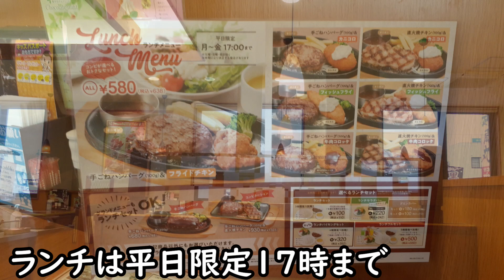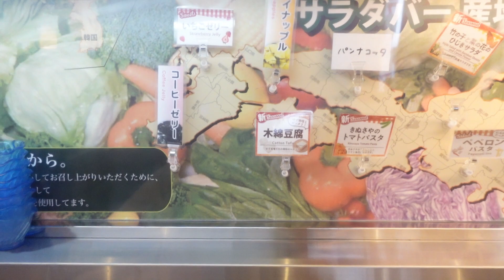【ビッグボーイ】お得な平日限定ランチ☆ハンバーグ&カニコロ+サラダバー・ドリンクバー・スープバー・カレーライス食べ放題で1080円+税☆ファミレス・たべあるき・グルメ・リーズナブルでボリューム満点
4月の初めに行ったので、サラダバーの季節メニューが今と違うかもしれません。
ランチのメニューは同じです。
平日限定ランチはメインがどれも580円+税。
カレーライス食べ放題だけつけたら680円+税で食べれちゃう！めちゃくちゃお得なセットです。

今回紹介したのは
・ハンバーグ100ｇ+カニクリームコロッケ　580円+税
・ランチフルセット（サラダバー・スープバー・ドリンクバー・ライスカレー食べ放題）　500円+税

合計1080円+税（税込み1188円）とめちゃくちゃリーズナブル

【お知らせ】
4月10日から日本ねこ協会主催『推しねこグランプリ』投票が始まります！
もし、よろしければ『リキちゃんねる』（エントリーナンバー69番）に投票をお願いします。

【次回のライブ】5月3日(月)午後９時~10時くらいをスタート予定しています。※ライブチャット利用に際しルールができましたのでコミュニティ欄をご覧ください※こちらのルールは参加を規制するものではありません。誰でもライブを楽しんでいただくためのルールです※

2021年リキちゃんカレンダー予約販売開始

【Riki channell】
Male cat.